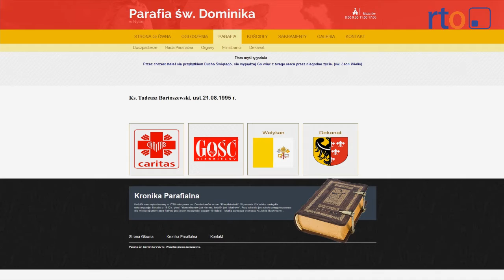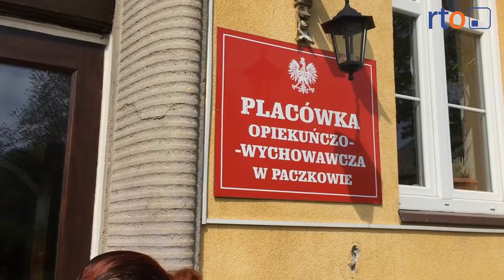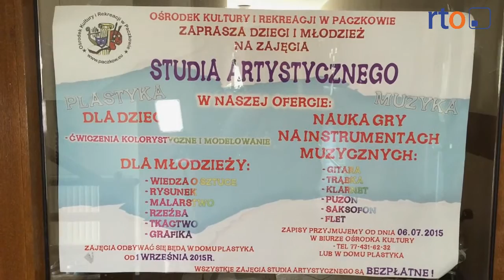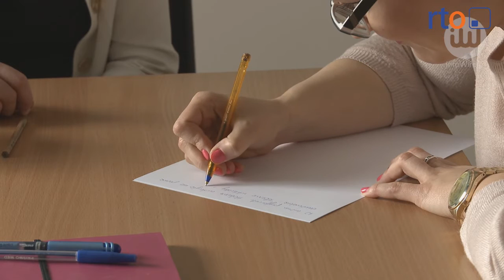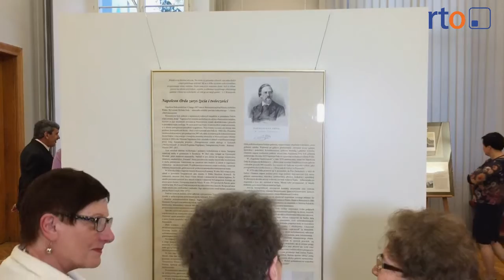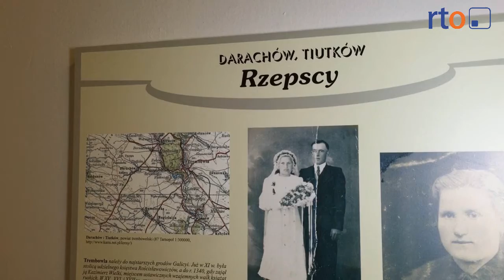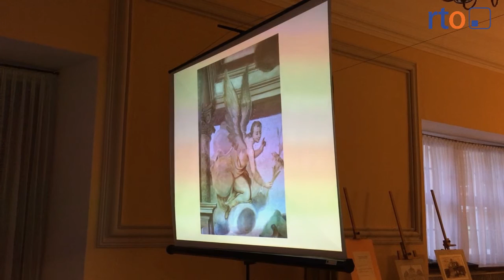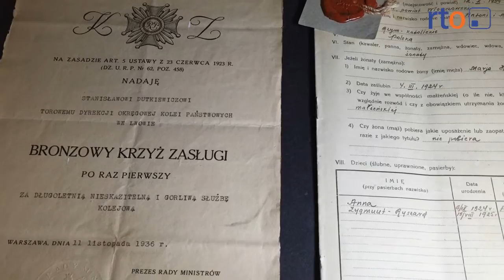Wiadomości 19 maja2016 - Parafie maja sprzątać po procesjach? To oburzające!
Parafie maja sprzątać po procesjach i zapewnić bezpieczeństwo uczestników? To oburzające! - mówi ks. Mikołaj Mróz.